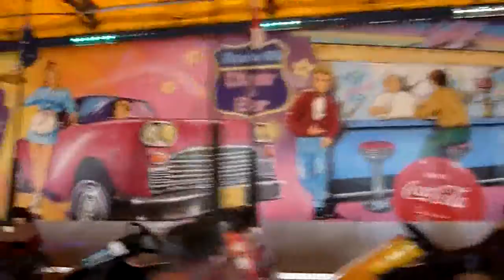Universal Skooter onride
L'universal skooter à la fête foraine de Lille (59) le jeudi 12 septembre 2013.